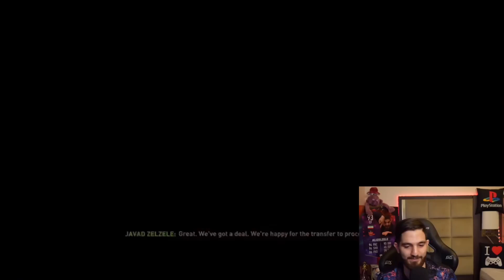كرير فيفا ٢٢ با تيم غول شما قسمت سوم عجب تيم غولى شد🤯😍🔥 FIFA 22 CAREER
امیدوارم از این ویدیوكرير فیفا ۲۲ لذت برده باشد ❤️ اگه سابسکرایب نکردید و ویدیو كرير فیفا و فوتبالی دوست دارید یادتون نره سابسکرایب کنید!!